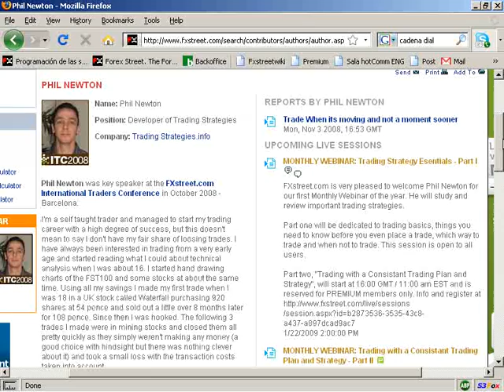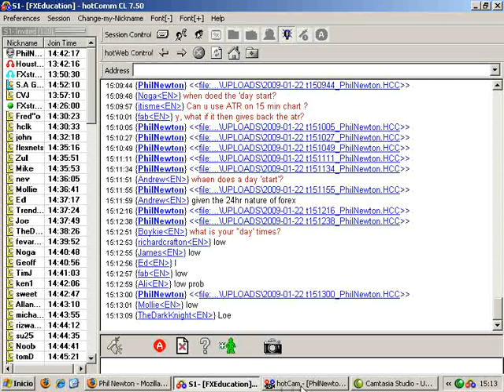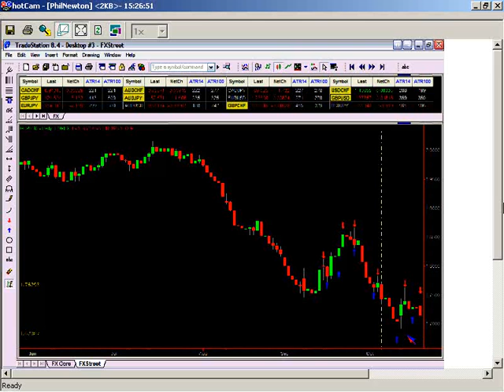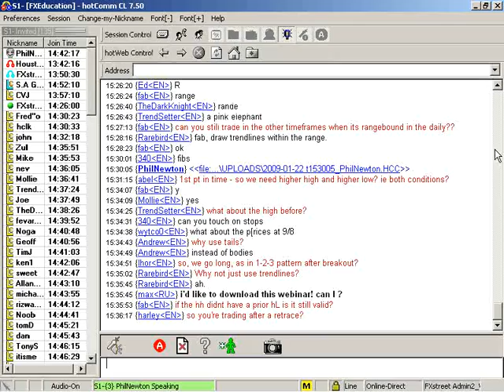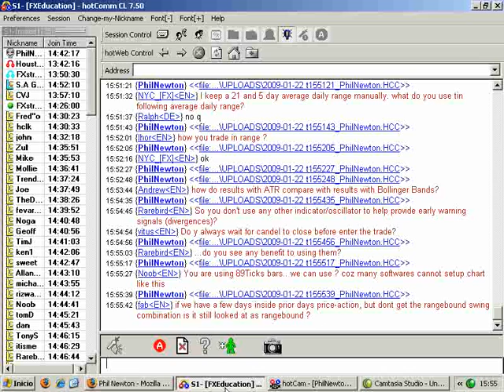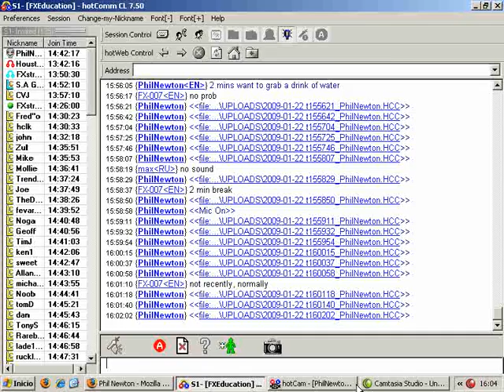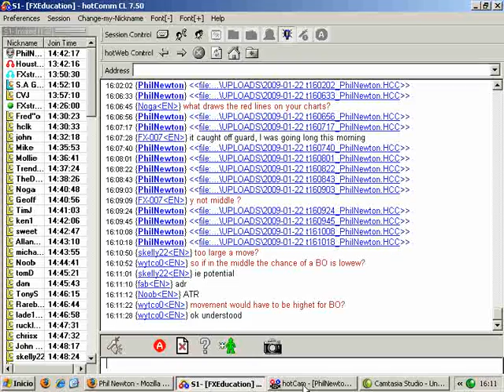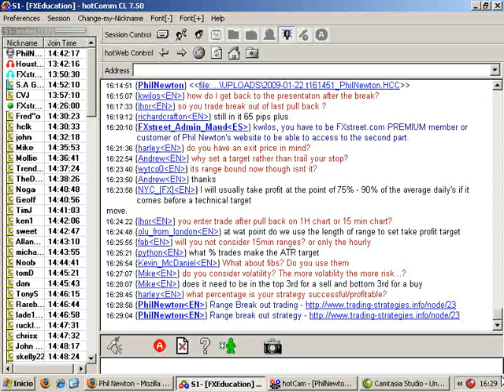Phil Newton: Trading Strategy Essentials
Date of issue: 22 January 2009. Speaker: Phil Newton. FXstreet.com is very pleased to welcome Phil Newton for our first Monthly Webinar of the year. He will study and review important trading strategies. Part one will be dedicated to trading basics, things you need to know before you even place a trade, which way to trade and when not to trade. This session is open to all users. Part two, "Trading with a Consistant Trading Plan and Strategy", will start at 16:00 GMT / 11:00 am EST and is reserved for PREMIUM members only.